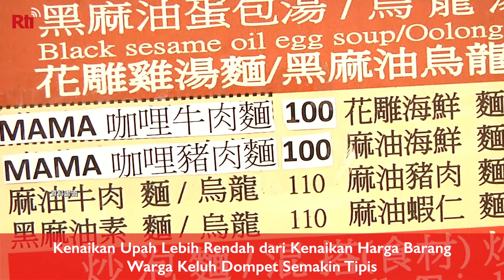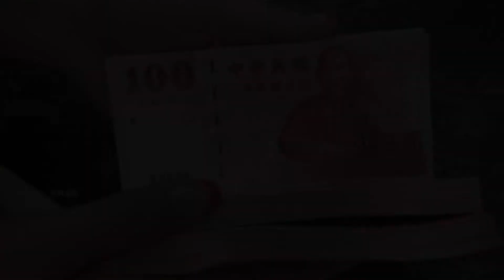Kenaikan Upah Lebih Rendah dari Kenaikan Harga Barang, Warga Keluh Dompet Semakin Tipis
Kenaikan Upah Lebih Rendah dari Kenaikan Harga Barang, Warga Keluh Dompet Semakin Tipis | Rti Siaran Indonesia